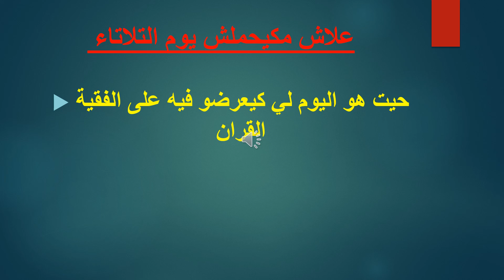الشرح بالتفصيل بالدارجة لاسئلة عن رواية (la boite à merveille)